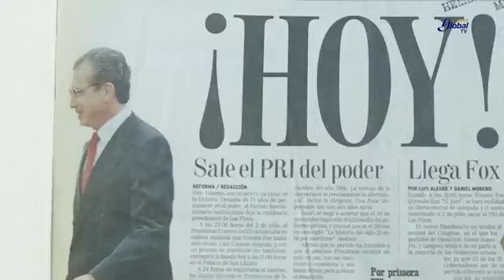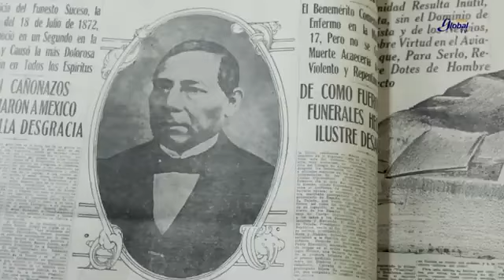México hace historia con su primera presidenta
De 1824 a 2024, la nación ha tenido 65 titulares, hombres, del poder ejecutivo. El primero de octubre marca una fecha histórica con la llegada de Claudia Sheinbaum, la primera mujer, a la presidencia de México.

La doctora Sheinbaum Pardo, licenciada en Física, será la novena persona titular del ejecutivo egresada de la UNAM.